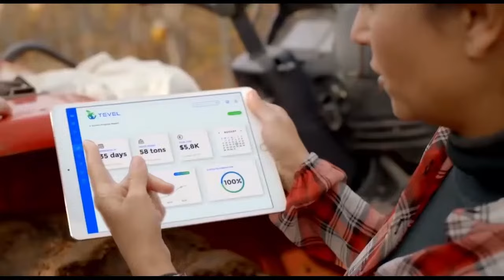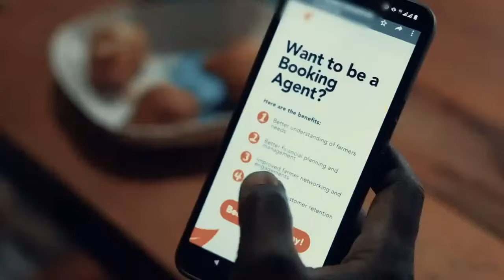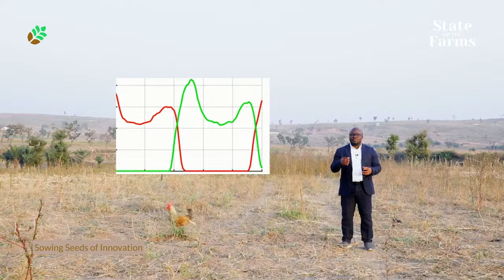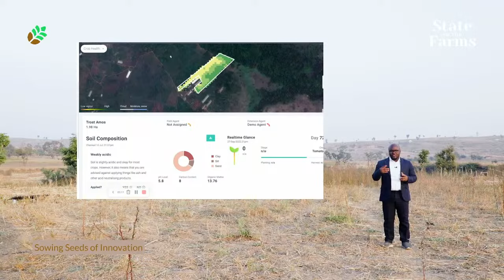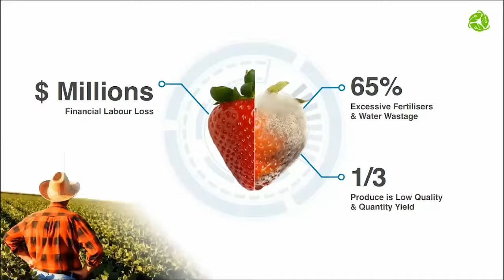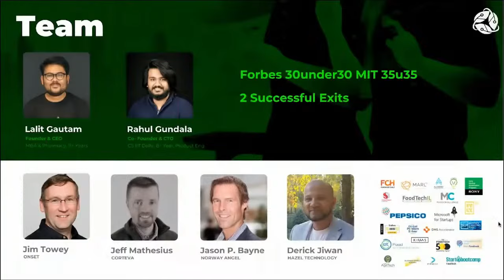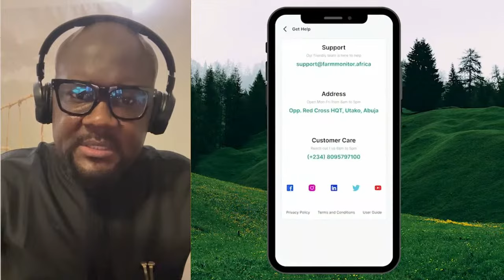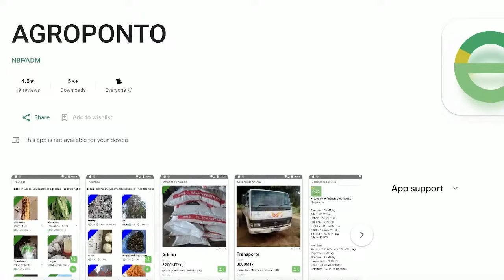State of the Farms 2024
Agriculture is undergoing a revolutionary transformation, driven by scientific discoveries and innovative technologies. Private companies, startups and research institutes at the forefront of this change are empowering farmers to embrace these advancements and unlock more potential. As part of our contribution to deepen engagement among key stakeholders and to impact more farmers, we are hosting an inaugural symposium to highlight some of their work, our work, and that of other stakeholders, industry, and innovators. This symposium ('State of the Farms' 2024) serves as a platform to showcase some of these groundbreaking solutions and foster collaboration towards a more sustainable future.

It was held online on March 20, 2024 at 9AM GMT. The theme for this year's Symposium is 'Sowing Seeds of Innovation', and will host some important presentations from renowned stakeholders, innovators, and representatives of startups, research, and academia sharing their solutions and insights on the current ‘State of the Farms’ and how you can leverage them in your agribusiness or farm THIS YEAR.

Here are some of the notable speakers are;
Dr. Kalibata - President, AGRA
Prof. Ikani - Executive Director, NAERLS
Dr. Enweonwu - CMD, Hello Tractor
⁠Ahmed Ben Achballah - CEO, MooMe
Dr. Yvonne Pinto - MD, ALINE Impact, Director Eagle Genomics
⁠Ruramiso Mashumba - CEO, Mnadi Africa
Soha Nasser - Managing Partner, Acelera Agro
⁠Joshua Agama - Aquaculture Researcher
⁠Lalit Gauten - CEO, SenseGrass
Dr. Udeme-Joseph - CEO, Farm Monitor Africa
And others

I hope you will support this event and get more people in agriculture to attend it.
How? By sharing this video.
See you on March 20.